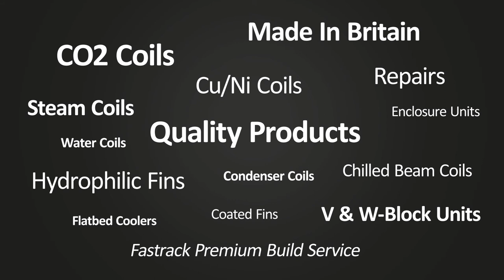Why Use Beehive?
Take a look at our latest short video to find out what 3 core ingredients are still as present in Beehive today, as they were when our Chairman started the company back in 1968. These are 3 of the many reasons our customers stay with Beehive. to find out more.